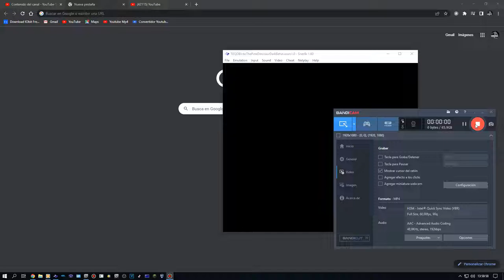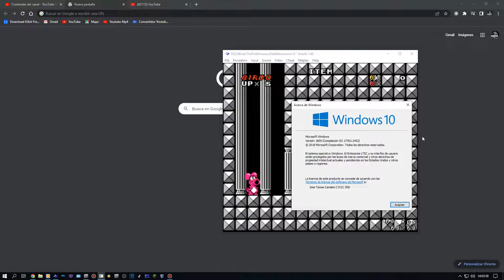The Epic Quest Of Birdo The Pink Dinosaur Dark Behaviours